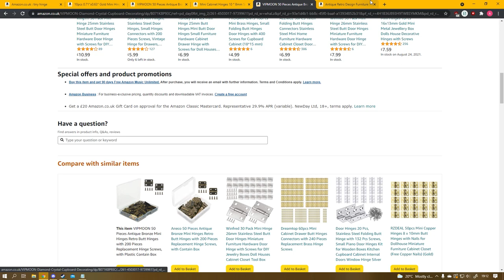king of comedy compilation 2021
thanks i'll be here all week